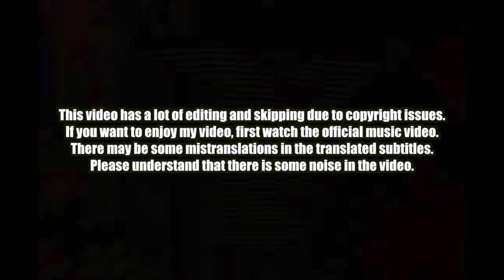🇮🇩🇰🇷🔥Korean Hiphop Junkie react to Rich Brian - LAGOON (ENG SUB)